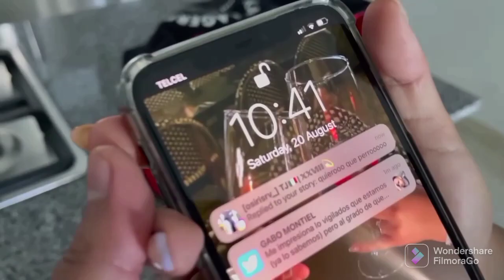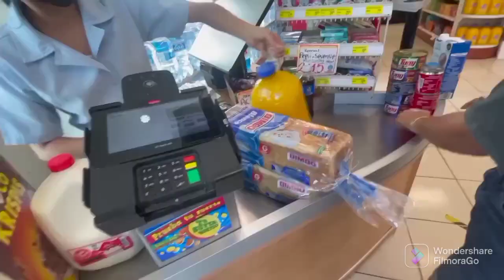24 HORAS SIENDO PAPÁS DE LOS SOÑADORES ASI SE DIVIRTIERON TODOS JUNTOS Y ESTO PIDIERON!!😎💯🔥🤩❤️🤣